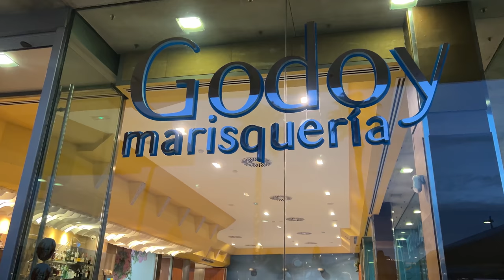[4K]🇪🇸 Malaga, Spain: Malagueta(Malaga Beach) & Pier 1, Dinner at Godoy(Marisquería) Feb. 2022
Walking  Malagueta(Malaga Beach) & Pier 1 on Sunday Evening

Filmed on: Feb. 13, 2022 (Sun. 6:10pm)

 🎵 VICTOR LUNDBERG     "It Will Be Fine in the End"

🎵VICTOR LUNDBERG feat. LEONE     "Lines In The Sand"

Cameras
Apple iPhone 13
Apple iPhone 11
GoPro Hero7 Black

Camera Equipment,  Accessories, Mics.
WiFi Router
8-Outlet Power Strip Surge Protector
Computer Speaker
Power Bank
Wireless Mouse
Two-Way Radio
Smartphone Gimbal Stabilizer
Zhiyun Smooth Q3, 3-Axis Gimbal Stabilizer
Gimbal Extension Pole, ZHIYUN 29"
External Hard Drive
Ultra Slim Portable Data Hub
GoPro Dual Battery Charger + Battery
Suction Cup Mount Compatible for Gopro7
Amazon eero mesh WiFi router